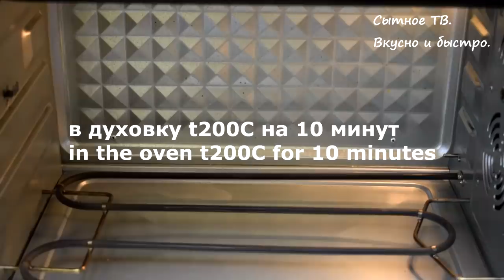Не успевали подавать на стол.ВСЕГДА ВЫРУЧАЕТ В ЛЮБОЙ СИТУАЦИИ. Быстрый Перекус из Простых Продуктов!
Яндекс Дзен (статья) ➭
Я ВКонтакте:
*Я в Одноклассниках:
Одноклассники тема:
Я в Rutube
Ролики:
пост ()

Быстрый и простой рецепт.  Очень вкусная закуска. Горячие бутерброды на завтрак.

Ингредиенты:
зеленый лук - 60гр.
сладкий перец - 1шт. (160гр.)
морковь -1шт. (130гр.)
копченая колбаса - 150гр.
сыр - 180гр. (у меня моцарелла)
соль, перец по вкусу
майонез - 3ст.л.
хлеб - 12 кусочков
Ingredients:
green onions - 60g.
sweet pepper - 1 pc. (160g.)
carrots -1pcs. (130g.)
smoked sausage - 150g.
cheese - 180g. (I have mozzarella)